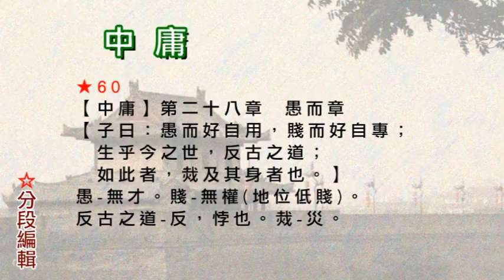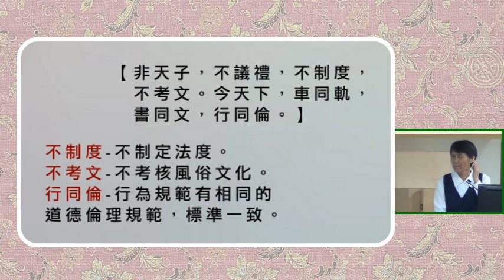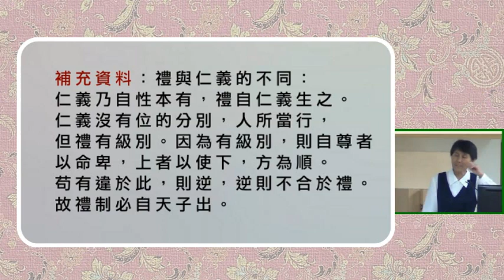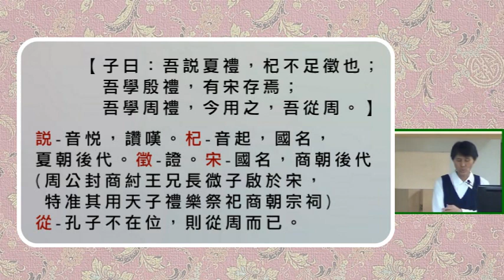60【中庸】第二十八章 愚而章【子曰：愚而好自用，賤而好自專；】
★60
第二十八章  愚而章
【子曰：愚而好自用，賤而好自專；
生乎今之世，反古之道；如此者，烖及其身者也。】
愚-無才。賤-無權(地位低賤)。
反古之道-反，悖也。烖-災。
*不懂進退應對之道，無非是貪戀世味；
  故罪莫大於可欲，禍莫大於不知足。

【非天子，不議禮，不制度，不考文。
今天下，車同軌，書同文，行同倫。】
不制度-不制定法度。不考文-不考核風俗文化。
行同倫-行為規範有相同的道德倫理規範，標準一致。

補充資料：
禮與仁義的不同：
仁義乃自性本有，禮自仁義生之。
仁義沒有位的分別，人所當行，但禮有級別。
因為有級別，則自尊者以命卑，上者以使下，方為順。
苟有違於此，則逆，逆則不合於禮。
故禮制必自天子出。

【雖有其位，苟無其德，不敢作禮樂焉；
雖有其德，苟無其位，亦不敢作禮樂焉。】
有天子位無聖人德，本身無道，百姓不服，
自不能取信於天下後世。
有德無位，雖聖亦不敢作禮樂，僭越也。
(愚賤之人，自用自專，故災及其身。
孔子明此理，故於三代之禮，取其適時者用之)

【子曰：吾說夏禮，杞不足徵也；吾學殷禮，有宋存焉；
吾學周禮，今用之，吾從周。】
說-音悅，讚嘆。杞-音起，國名，夏朝後代。徵-證。
宋-國名，商朝後代(周公封商紂王兄長微子啟於宋，
特准其用天子禮樂祭祀商朝宗祠)
從-孔子不在位，則從周而已。